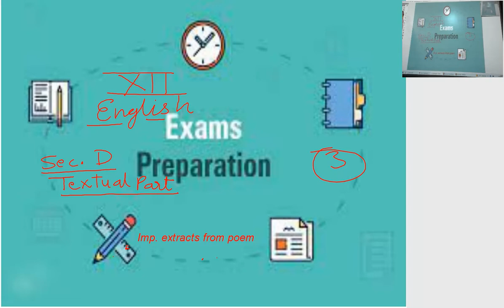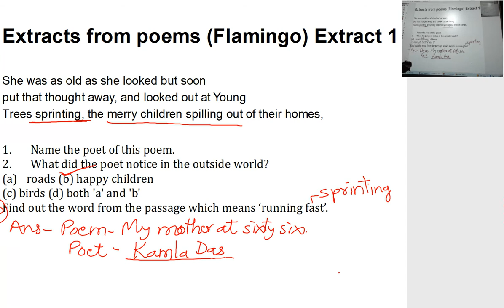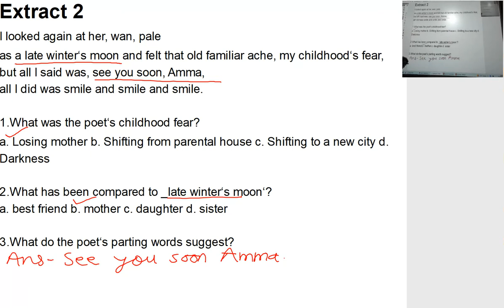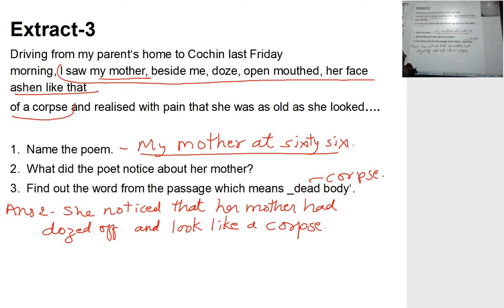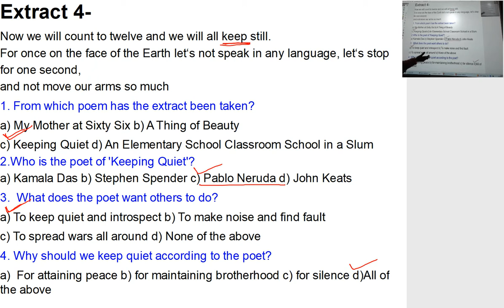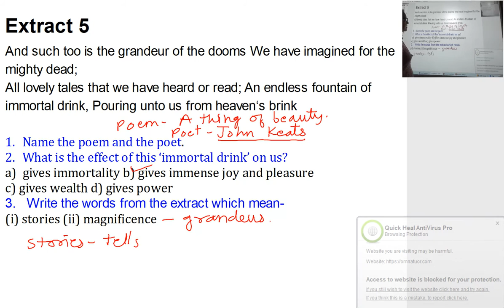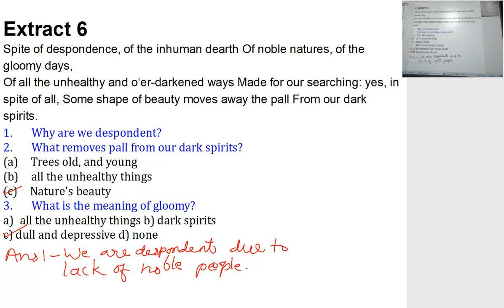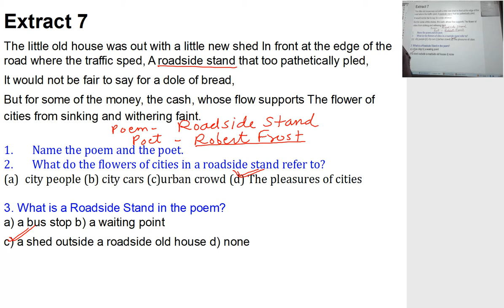12th english section D extracts from poem